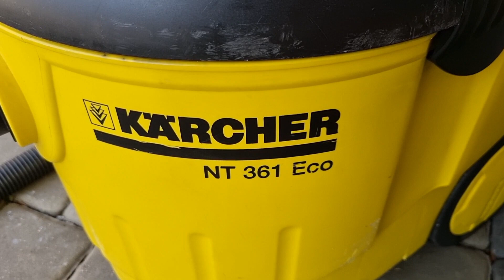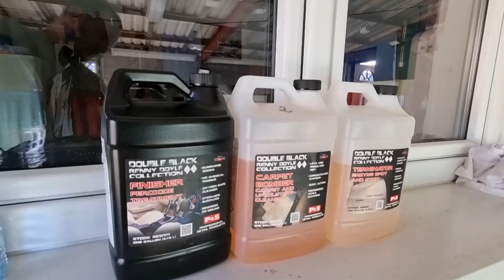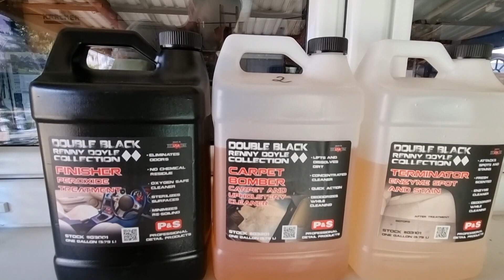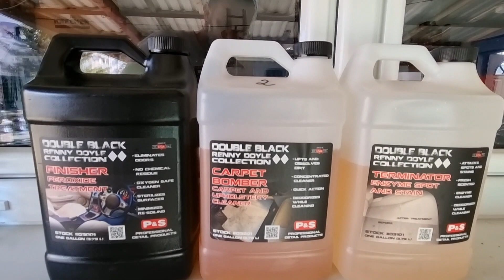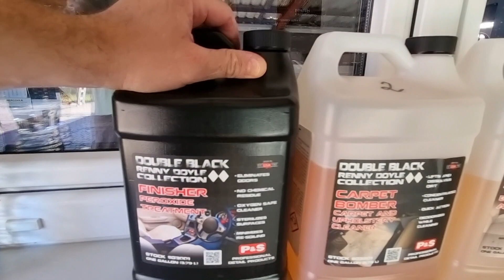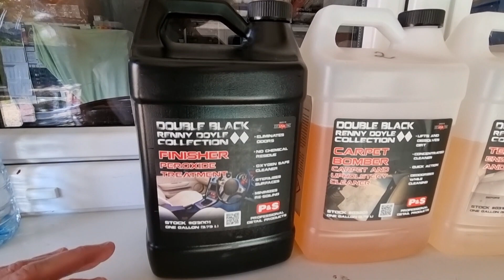PRANIE DYWANÓW JAK I CZYM SYSTEM P&S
Witam dziś troszkę dla zmiany inny materiał.
Robiąc wakacyjne porządki, odkurzasz i pierzesz,również dywany.
Wykorzystując metody i sprzęt z detailingu robię sobie testy jak przygotować dywany do prania i jaką chemię  wybrać.  Dziś wybrałem  na mój test konsumencki środki  Amerykanskiej firmy  P&S .
Jest to test konsumencki.
Ocenę pozostawiam tobie.
Pozdrawiam serdecznie Rafał Detailing Ozon Mat.